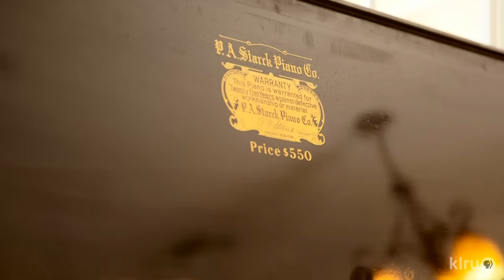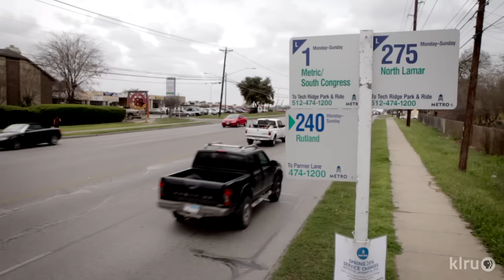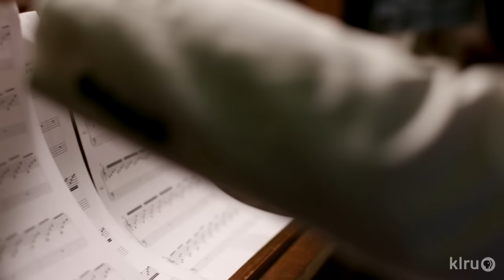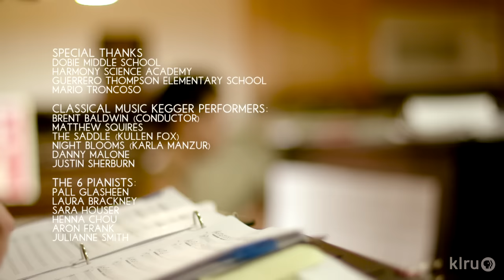6 Pianos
Self-taught composer Nathan Felix throws an unconventional classical music performance in his childhood neighborhood to inspire and connect his community.

Former punk rocker, Nathan Felix has found a new love: classical music. His critically acclaimed first composition, The Curse and The Symphony, took about seven years to create and has established him as a world-traveling composer. Now, Nathan is back in his hometown of Austin, Texas to bring music to his childhood neighborhood. He has collected six free pianos from Craigslist to be played in his house at once, naming the performance Classical Music Kegger. But more than just a concert, Nathan’s main goal is to give back to the community by donating the pianos to local schools. The intention: to bring awareness of the importance of classical music and make it accessible to all.

Original Music Composed by Nathan Felix:
“Dreamsicle”
“The Fog”
“The Sword & The Throne”
“The 4th Moirai”